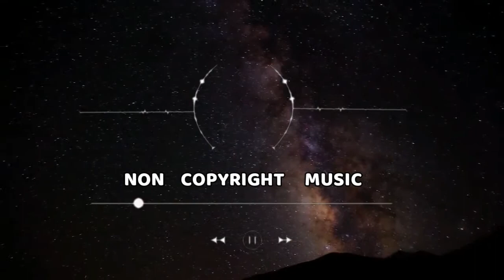Ectasy (ft. Nkshtra) – Firefl!es (No Copyright Music) 2022 king of non copyright music